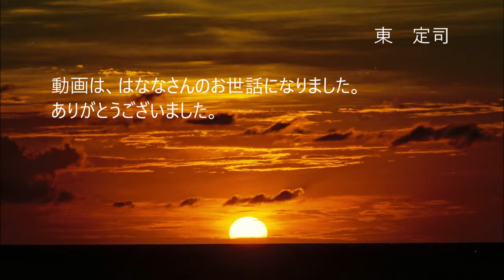『 島人の魂』（しまんちゅのこころ）僕の友人の東さんの曲です＾＾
島人の魂（しまんちゅのこころ）作詞：作曲　東　定次

僕の友人の東さんの曲です。
動画は、私の大切な友人『はなな』さんが実際に潜って撮ってきたマンタとの遭遇です。

東さんからのコメントです。
　『私は現代日本が孕む矛盾や不条理をテーマに歌に込めてメッセージを発信しています。沖縄の問題は根底に本土の人々が其の実相に対して、あまりに無関心である事、そして島人の諦念が有るとすれば、あまりに哀しい。そこに風穴を空けられたら何て素晴らしいだろうと…。そんな思いを共有して頂ければ幸いです。』